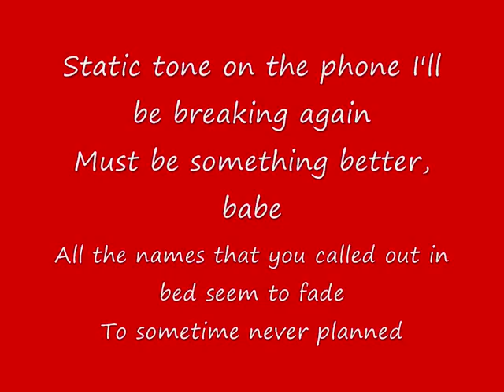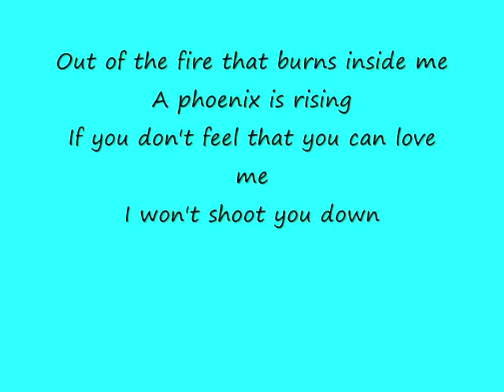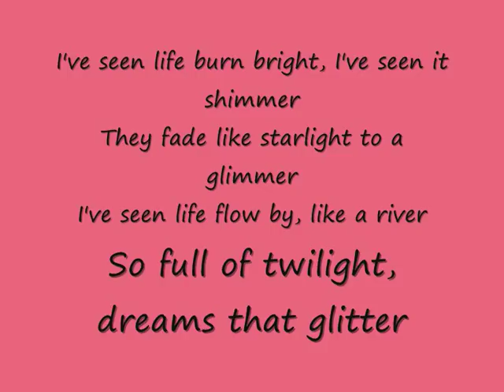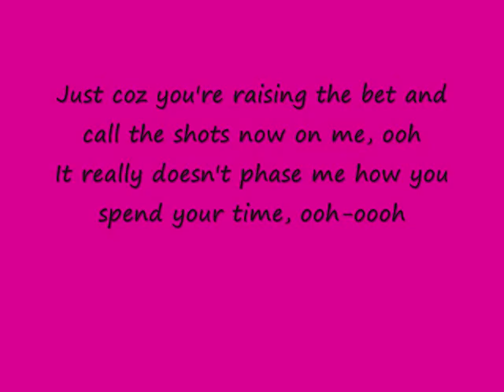Girls Aloud-Call The Shots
With Lyrics !!